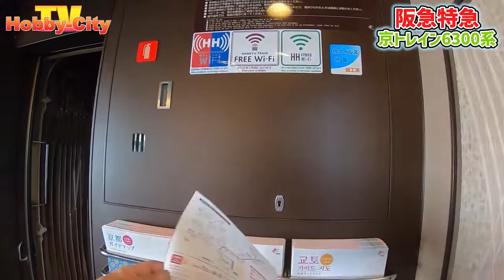【私鉄特急】阪急電車 6300系 京れいん 大阪梅田→京都河原町 車内ツアー 阪急電車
毎週　火　木　土　１９時にUPしてます。 阪急特急　乗り鉄
公式ライン

This channel shows hotels, transportations and sightseeing spots.

感谢您的浏览，这里有介绍各种交通工具、饭店以及观光地，可以作为日本旅游的参考。 Twitterアカウントが出来ました。